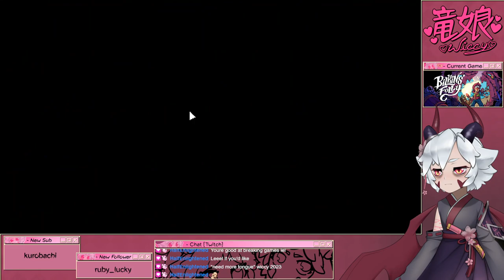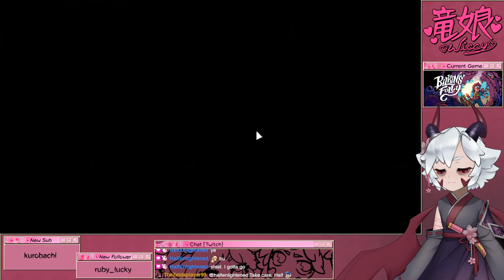[AUS Vtuber] Wiccy plays Bilkins' Folly #4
Twitch Vod of Wiccy playing Bilkins' Folly.

Percival “Percy” Bilkins is a treasure hunter on a mission to find his missing mother and grandfather, who mysteriously disappeared many years ago. The only problem? His ship got wrecked in a storm, and he needs to find a new way forward. Together with his family’s beloved dog Drayton, Percy must find a new ship, reunite with his crew, and discover family secrets that will change his life forever. Oh, and dig for hidden treasure of course.

Bilkins’ Folly is a narrative adventure game about a boy and his dog. Team up with your canine best friend to uncover every nook and cranny of this region. With the help of Percy’s expert cartography skills, you can customize your map to help you solve puzzles and unlock other secrets. But be warned: some puzzles in this world are harder than others, and you might need to return to them later in your journey.

Your friendship with Drayton will be your biggest asset when navigating through the world of Bilkins’ Folly. By spending quality time together, you can level up your bond and earn points to spend on new skills that can be used to clear obstacles. This will aid you in your search for family and riches and take you to places previously unseen.

~ Features ~
Explore a series of unusual and lively islands riddled with history, mystery, and (most importantly) treasure.
As your bond with Drayton grows, he'll learn new skills that will help you solve puzzles and uncover secrets.
Expand your ship’s crew by recruiting aspiring sailors to join your ranks.
Socialize with the many quirky inhabitants of the islands—but keep in mind they’ll remember how you treat them.
X marks the spot! Customize your map to work for you by drawing lines and placing icons on your map to aid you in your treasure hunting escapades.
Fish for interesting sea creatures and record your findings in your journal.
Enter treasure hunting competitions to earn trophies and bragging rights.
Pick locks, herd sheep, and more in charming minigames.
Yes, you can pet the dog.

00:00:00 Preroll
00:12:30 Gameplay
05:00:03 Ending